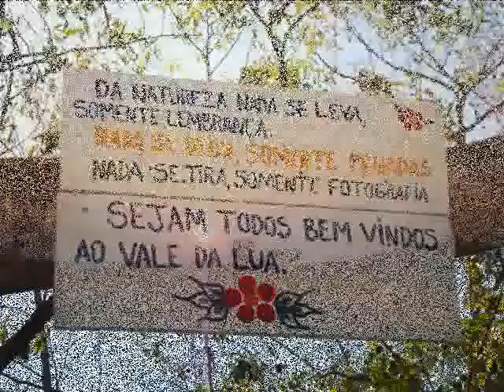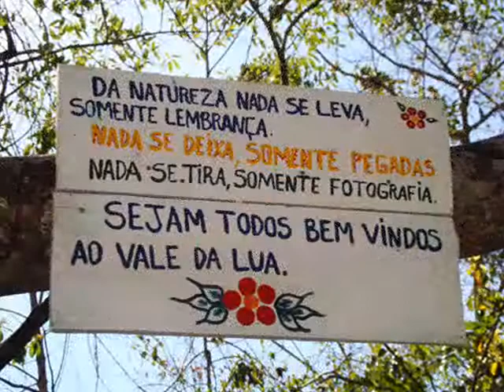Chapada dos Veadeiros National Park - Brazil 2009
Chapada dos Veadeiros its located in the heart of Brazil , 200km from the federal capitol Brasilia , there are three Chapadas nationals parks the two others are Diamantina , the biggest located in the state of Bahia and Guimaraes situated in the state of Mato Grosso.
Video Edited by Oscar Berbert
Specials thanks to Dona Didi ,Alex Guide ,Jean and all the people from Alto Paraiso and Sao Jorge Ville.